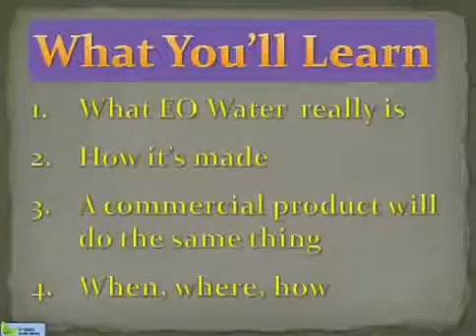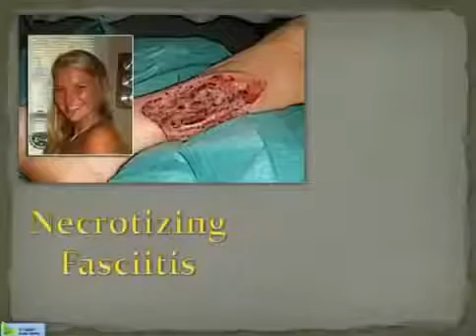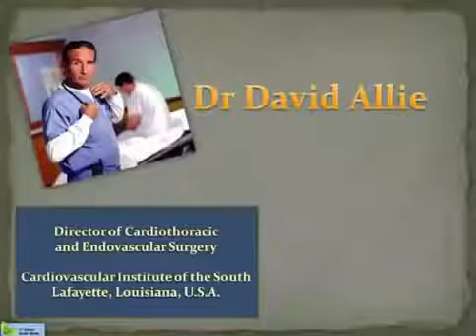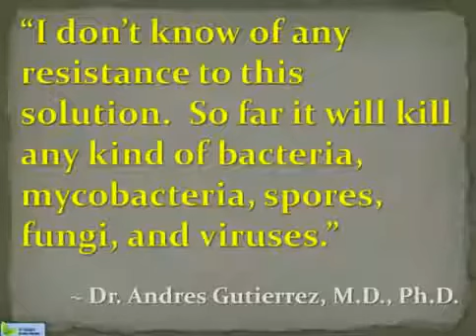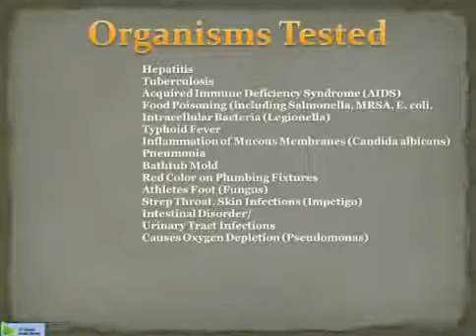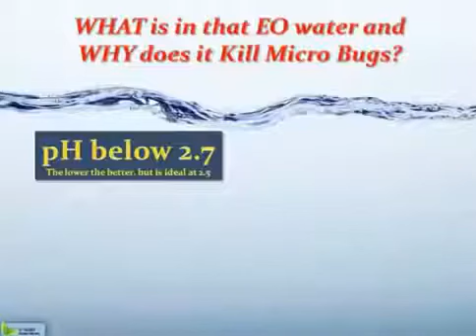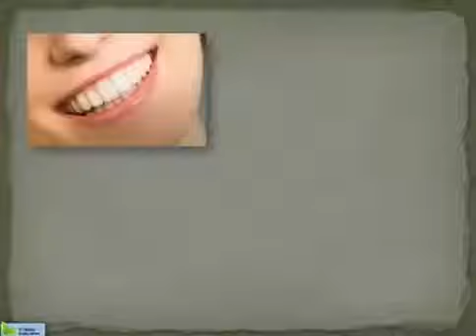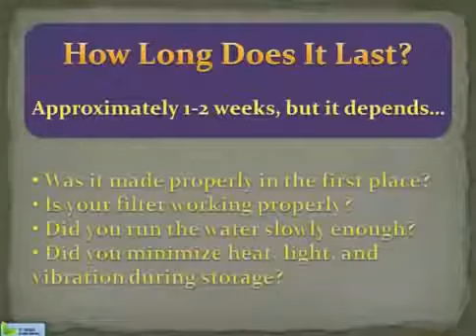The Amazing power of 2.5 ph. kangen live aecidic water info:J.s.israni Gujrat. 9825772380/9898613672